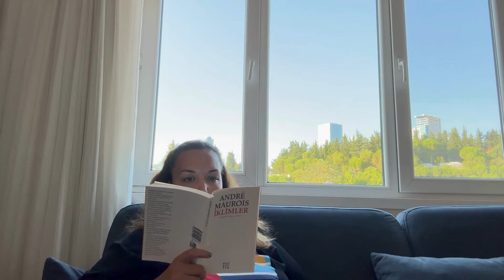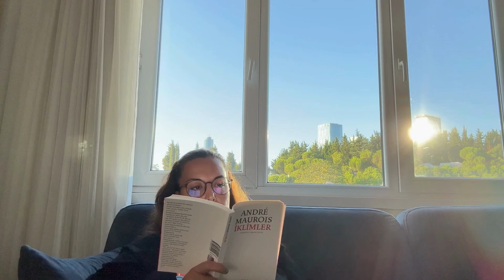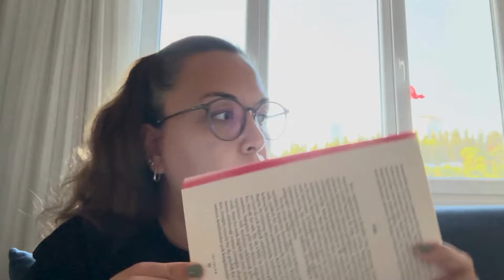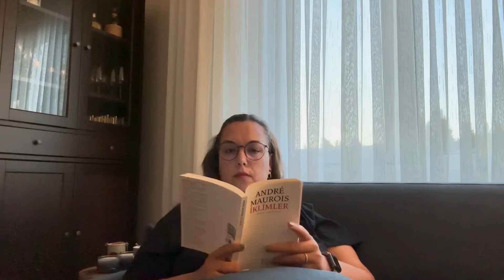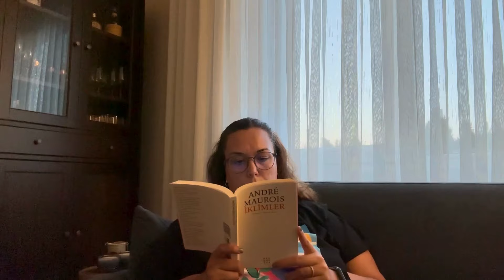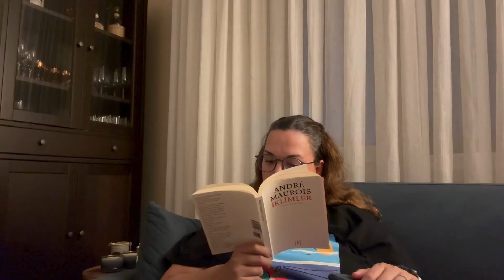Okuma Maratonu ve Sosyal Medya İsyanım 😅 | İklimler - Andre Maurois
Bu ayın 1 akşamda 1 kitap etkinliğini Andre Maurois'nın İklimler kitabı ile geçirdim, 204 sayfa ama baya yoğun bir kitaptı.

Şimdiden iyi izlemeler, iyi okumalar!

00:00 Sosyal Medya İsyanım :D
04:06 Kitap Seçimi
05:58 İsyana Devam :D
08:33 Okuma Süreci
11:55 Kahve Molası ve Sohbet
16:31 Okuma Süreci
22:10 Ufak Bir Şok :(
24:46 Okuma Süreci
29:08 Finito